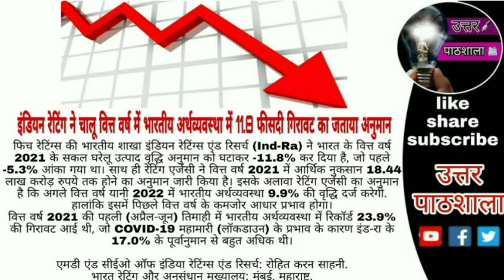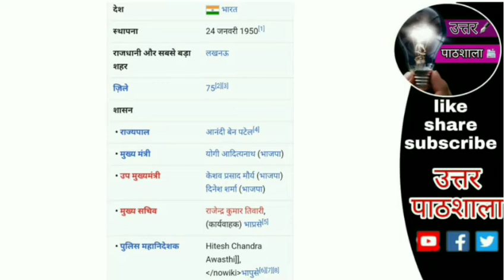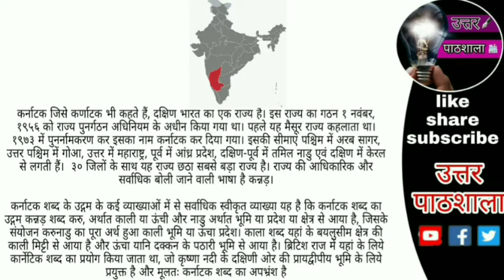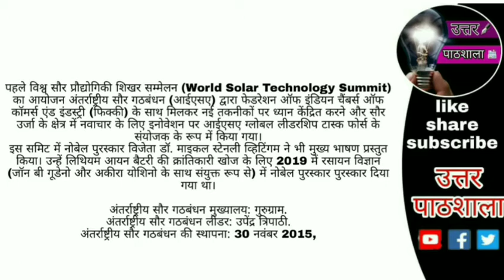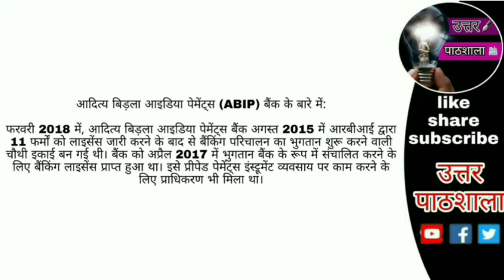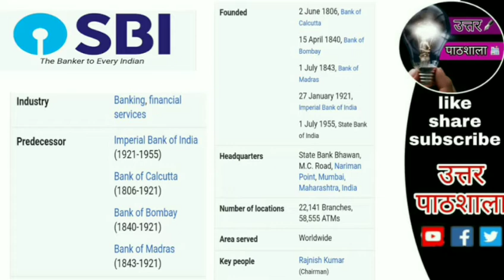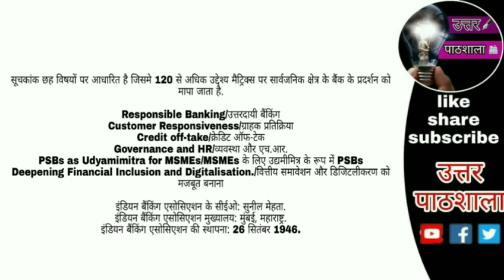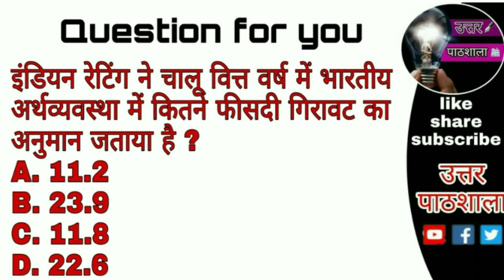11 September current affairs |today's current affairs in hindi |11 सितम्बर 2020 हिंदी करंट अफेयर्स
Uttar pathshala a channel that   provides you daily current affairs and all latest updates based on  exams
11 september current affairs
11 september current affairs in hindi
daily current affairs in hindi
11 september
important questions
morning current affairs
visit must

Today on 11 September
We are disscusing on the various topics like

Important history events related to 11 September

1. Indian rating forecasts 11.8 percent decline in Indian economy in current financial year

2. RBI ends the banking status of Aditya Birla Idea Payments Bank

3. Karnataka CM inaugurates flyover named after Veer Savarkar

Uttar pathshala for daily Current affairs and  news

The videos is most important for ssc , army , navy, airforce, afcat, mns,  civil services, central exams, entrance exam  and many more  exams
Thnx